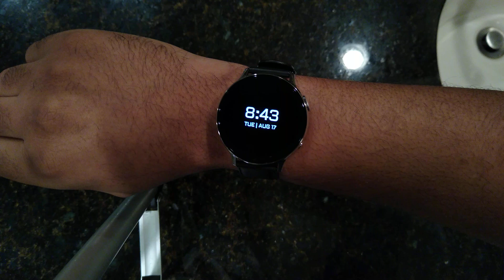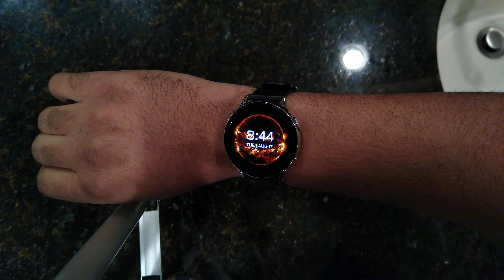Photo Wear App Galaxy Watch Active 2 Demonstration.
In this video I will demonstrate the background Image switching of the Photo Wear App available for Galaxy Watch Active 2. This app is available for all Galaxy Watches in the Galaxy App Store.